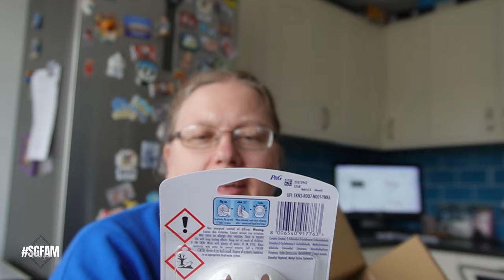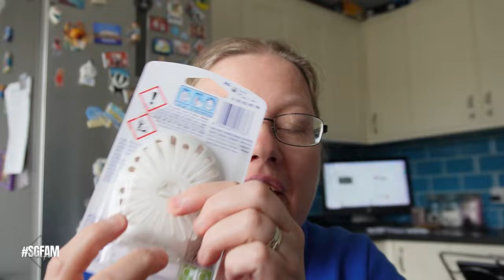Home Vlog 🏡 - A product to review and watching Wrestlemania 40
On Today's Vlog Cheryl's unboxes the new Febreze bathroom which she has been gifted, also we settle down and watch wrestlemaina 40

Previous Songs,
Wildflowers - Stay For A Little While